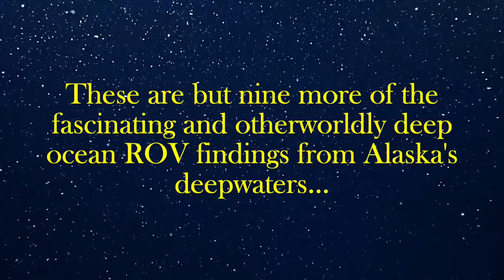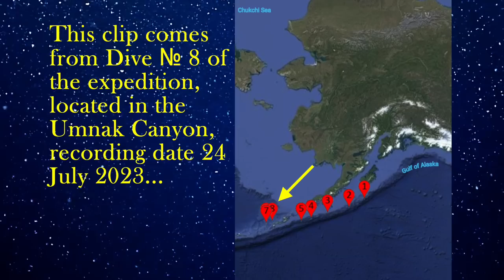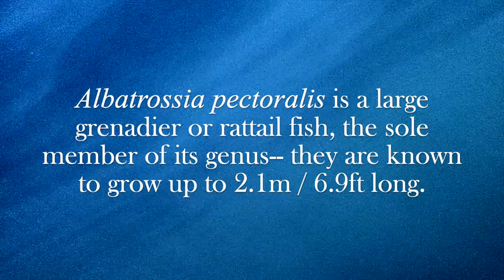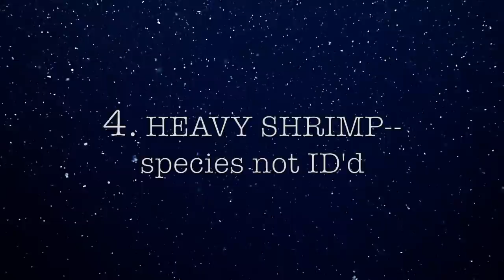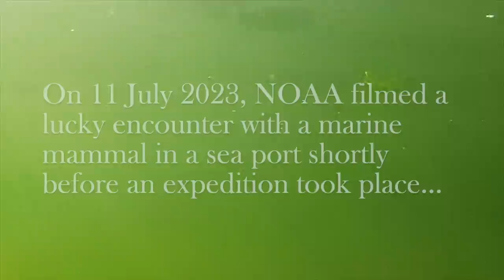9 Strange Deep Ocean ROV Encounters from Alaska № 2 - New ROV Footage 2023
During July 2023, NOAA has been conducting ROV (remotely operated vehicle) expeditions in multiple locations off Alaska with a focus on exploring deepwater habitats. These expeditions are still ongoing and have already yielded fascinating, and some truly bizarre, results. These are just nine of the deep-living dwellers, from jellies to cephalopods to fish, that have been found in the deep Alaskan waters so far.

Deepsea Oddities Countdown top nine 9 odd oceanic creatures marine life biology science research creepy  ambient ambience soundscapes relaxing videos video clips to chill to sleep relax sleep underwater scp backrooms strangeness thalassophobia the depths below thalassophile nautical seafaring cephalopod jellyfish jellies Alaskan ctenophore siphonophores sea otter mammal fish giant grenadier Albatrossia pectoralis king crab blobfish blob sculpin Psychrolutes phrictus